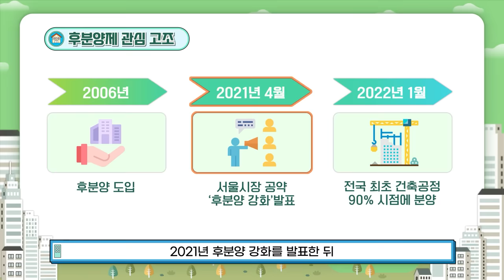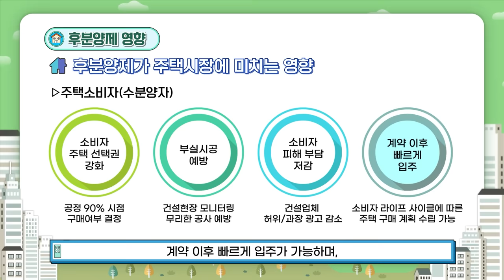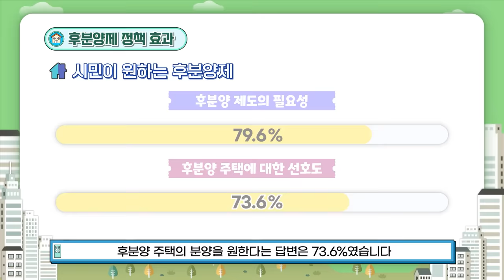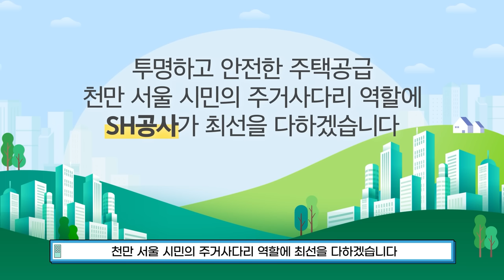[SearcH SH] 안전+행복 모두 책임지는 SH 후분양제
부실공사? SH공사에는 없습니다.
부실공사 위험을 방지하고
소비자 권리를 증진시키는
‘후분양제’를 시행하고 있기 때문입니다.

안전과 행복 모두 사로잡은
후분양제에 대해 소개합니다.